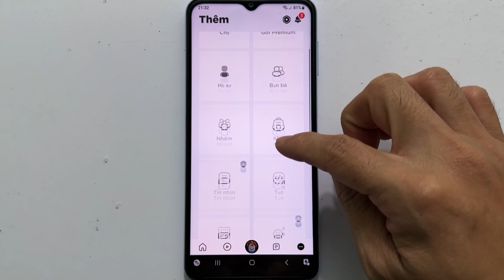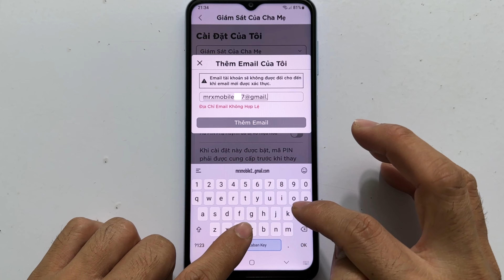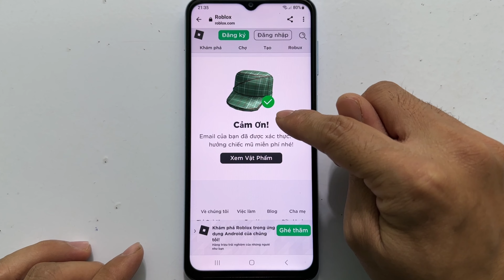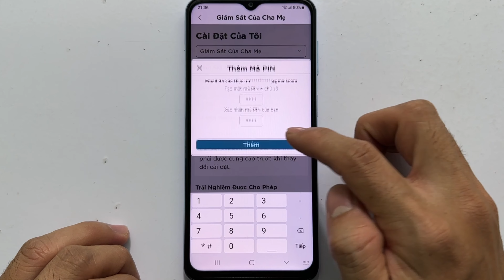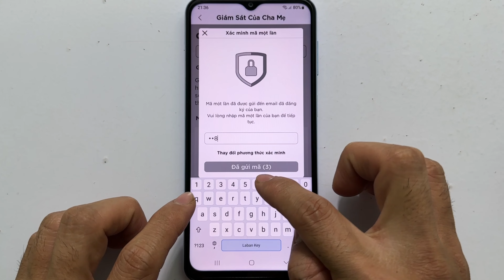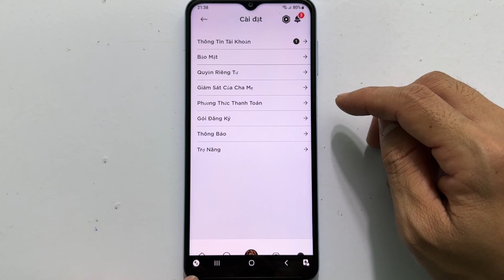Cách cài mã PIN Roblox trên điện thoại, Bật Mã PIN Roblox 2024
- Trong video hướng dẫn cách cài mã pin Roblox , cách bật mã pin Roblox để bảo vệ tài khoản